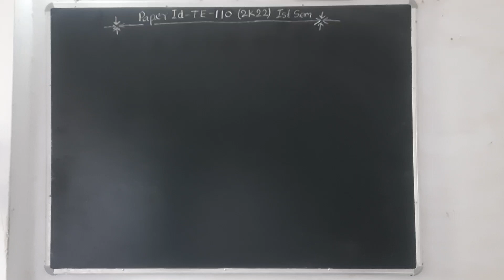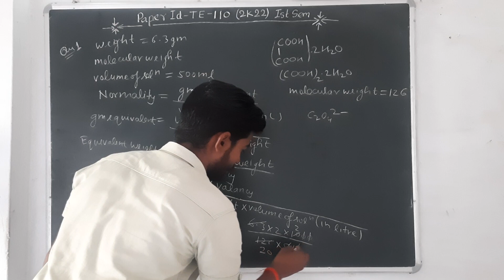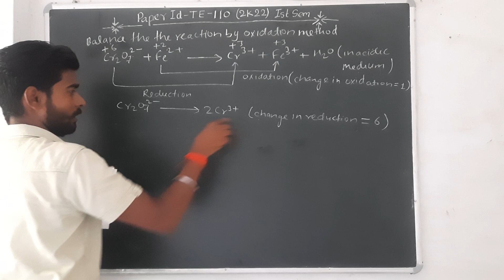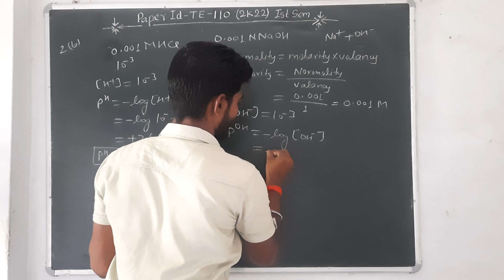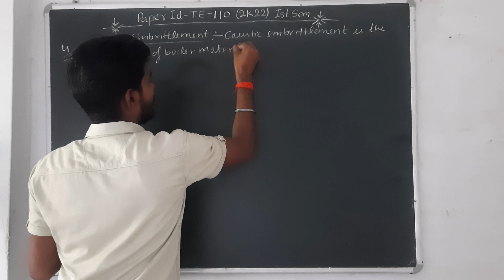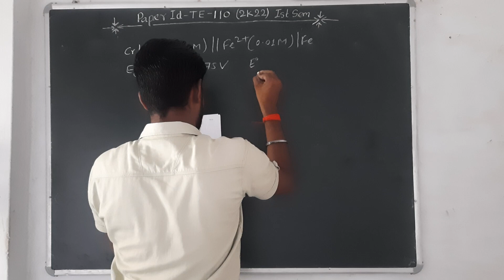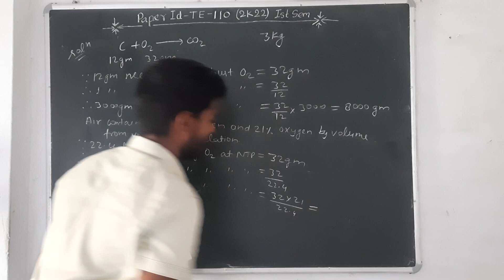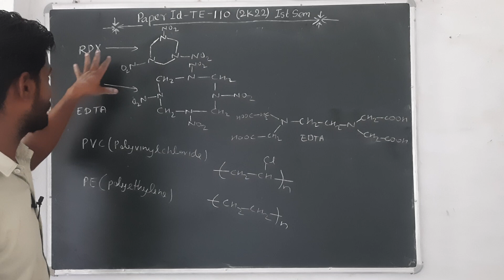Solution of PYQ Paper id TE-110 (2k22)1st sem || रसions Academy || S.K.Jaiswal